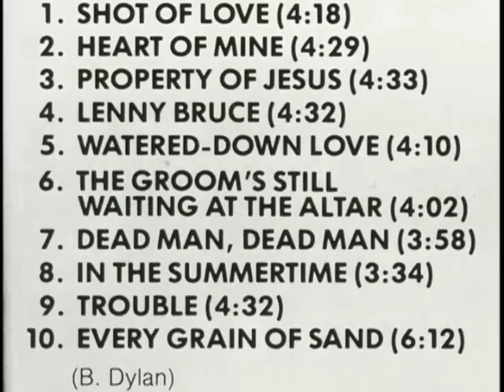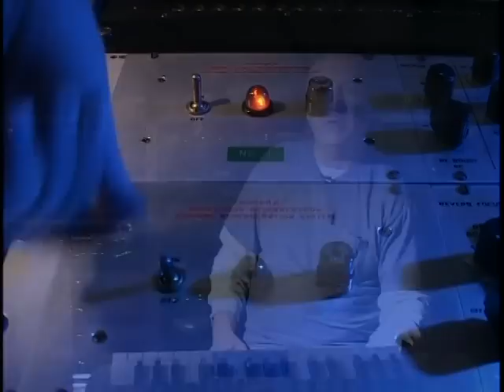Bob Dylan 1978 1989 Both Ends Of The Rainbow Part 5 of 16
This film reviews the years from late 1978 to the release of 1989's 'Oh Mercy' - an album that was seen by many as a huge return to form.
With the aid of rare Dylan footage, live and studio versions of the most pivotal songs, exclusive interviews with his closest allies from that time, contributions from Dylan experts, biographers and other commentators and many other features, this film provides the most detailed document of the 1980s according to Bob Dylan, ever made.